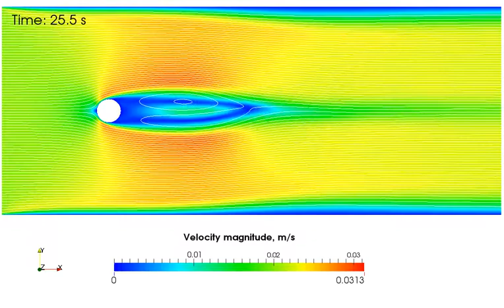Velocity evolution along with stream lines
Velocity field evolution during the flow past circular cylinder